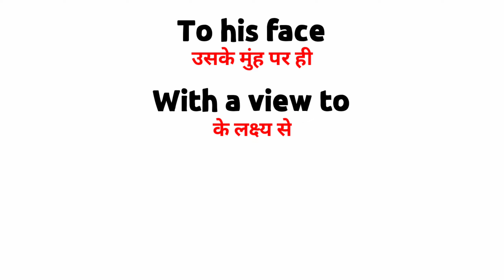Phrasal Verbs and Idioms